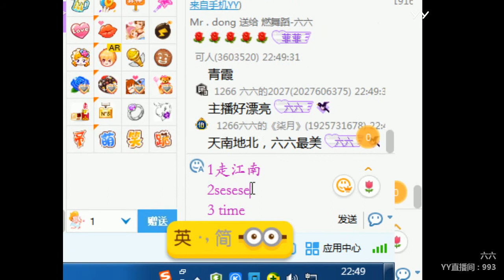YY LIVE 燃舞蹈 六六 - 《燃舞蹈》（Artists・Sing・Music・Dance・Instrument・Talent Shows・DJ・KPOP・Remix・LIVE)